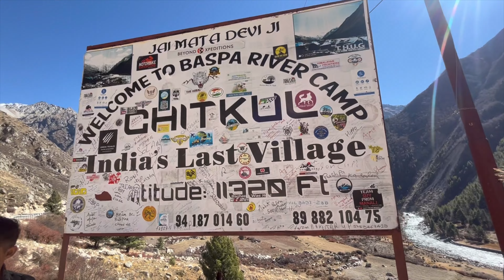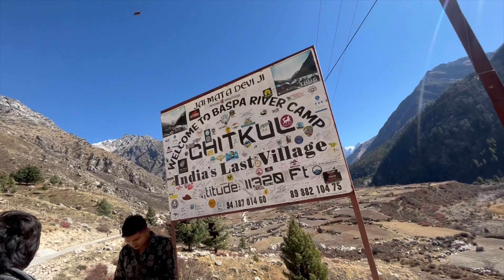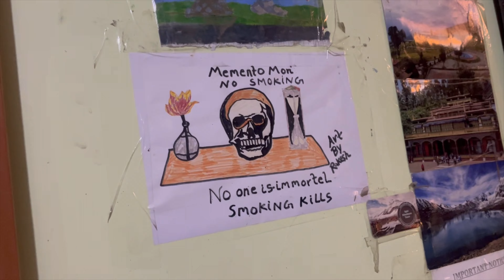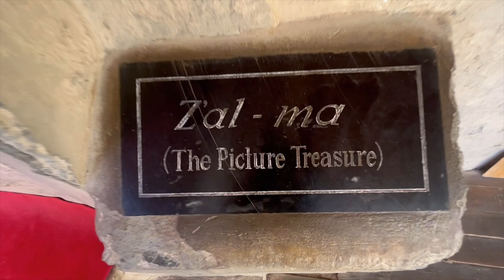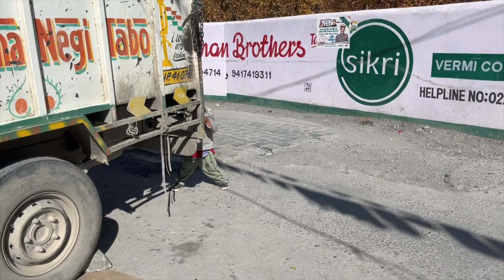Last Village | Chitkul,Tabo Monastery | Spiti Travel - Day 4/5 | Complete Detail Vlog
Welcome to my 7 Day off-roading trip to the Spiti Valley, across some of the most dangerous roads in the world. In this episode, we cover Chitkul to tabo.

Spiti Valley All Vlogs:-